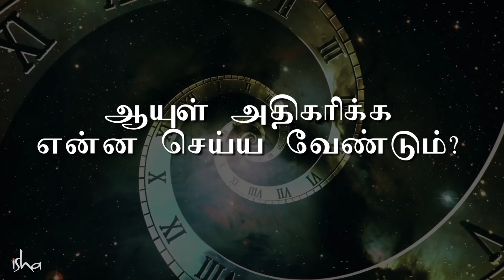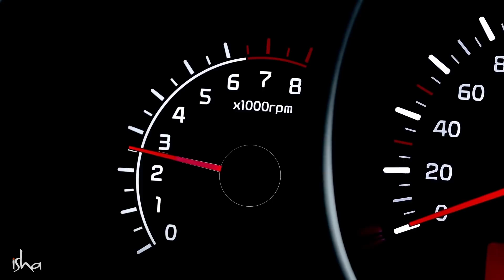நீண்ட ஆயுள் பெற எப்படி சுவாசிக்க வேண்டும்? | How To Breathe To Live A Long Life? | Sadhguru Tamil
Sadhguru talks about the importance of breathing to live a long life.
நீண்ட ஆயுளுடனும் ஆரோக்கியத்துடனும் வாழ வேண்டுமென்ற நோக்கம் மனிதர்களுக்கு இருந்தாலும், அதற்கு எதிர்மாறாக, இளம் வயதிலேயே சர்க்கரை வியாதி, இரத்த அழுத்தம் போன்ற நாட்பட்ட நோய்கள் வருவதும் அதிகரித்துள்ளன. மனிதன் ஆயுளை நீட்டி, ஆரோக்கியமாய் வாழ்வதற்கான வழிமுறை பற்றி சத்குரு இந்த காணொளியில் பேசுகிறார்.